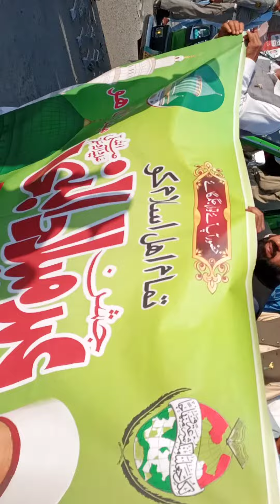Jashan E Eid Milad Nabi saw Jaloos part 4 Baharakaoh Islamabad 2020 اسلام آباد بہارہ کہو